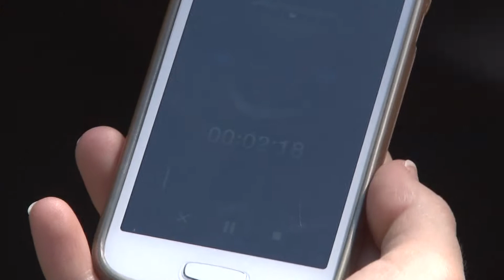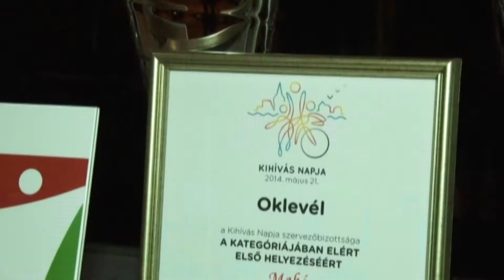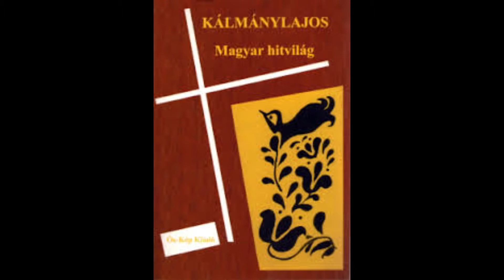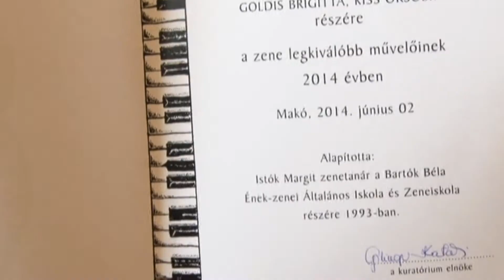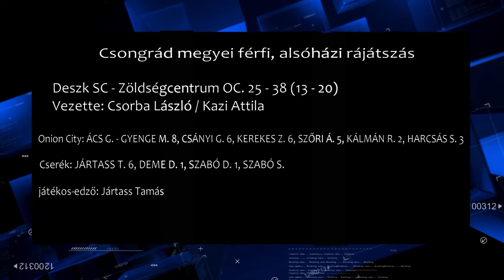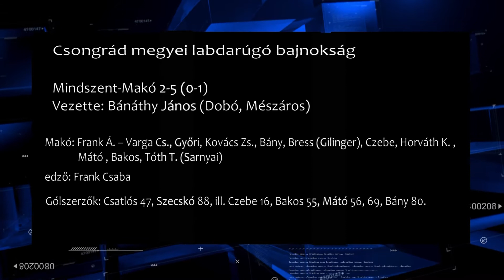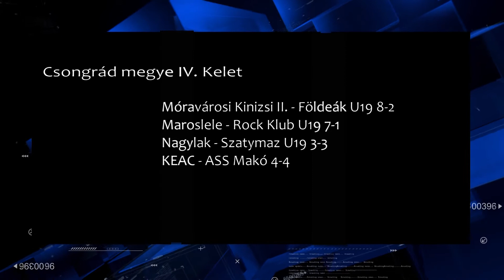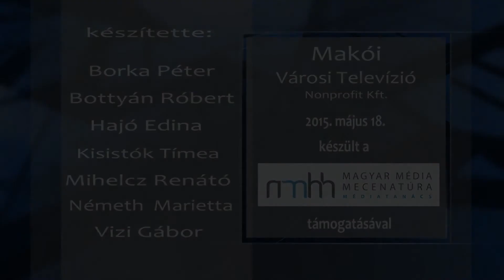2015 május 18. Híradó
2015 május 18. Híradó